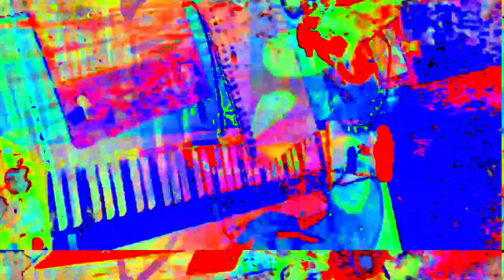[EPILEPSY WARNING] Movie 23 05 29 16h43m08s *Photosensitivity Warning*